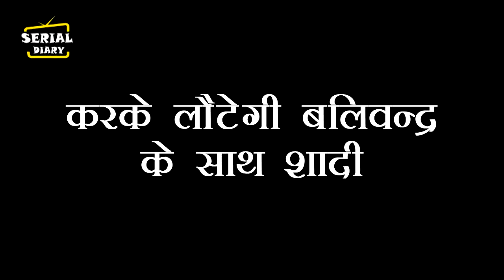BHAGYA LAKSHMI || OH NO !! END वक्त पर LAKSHMI बचाएगी SHALU- AYUSH की जान,अपनी को डालेगी जोखिम में..